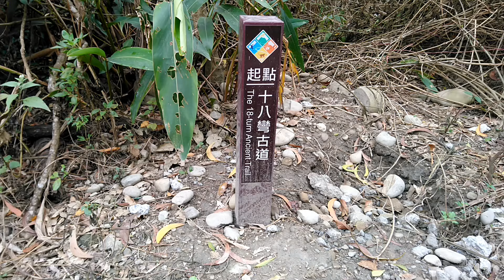1101225彰化社頭...橫山